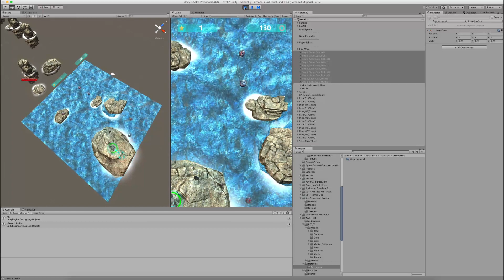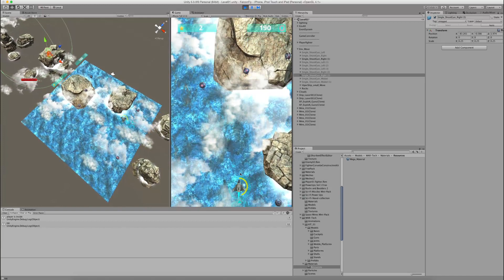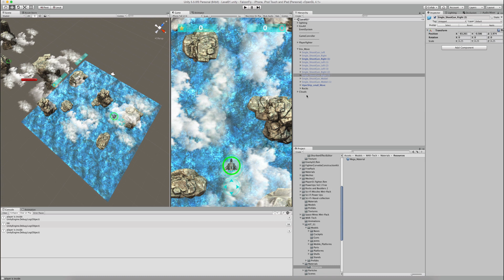Test Unity Falcon Game